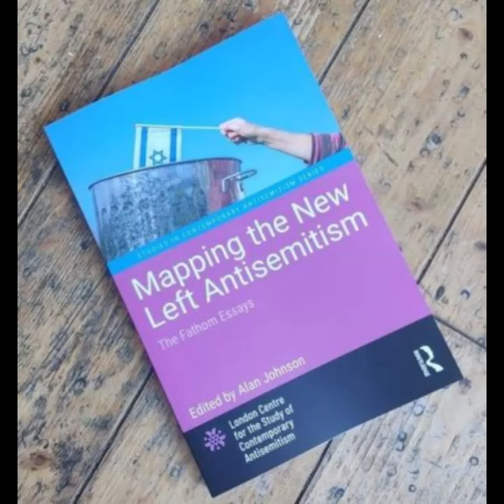David Hirsh- Preface to Mapping the New Left Antisemitism: The Fathom Essays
Mapping the New Left Antisemitism
The Fathom Essays
Edited By Alan Johnson

"Mapping the New Left Antisemitism: The Fathom Essays provides a comprehensive guide to contemporary Left antisemitism.

The rise of a new and largely left-wing form of antisemitism in the era of the Jewish state and the distinction between it and legitimate criticism of Israel are now roiling progressive politics in the West and causing alarming spikes in antisemitic incitement and incidents. Fathom journal has examined these questions relentlessly in the first decade of its existence, earning a reputation for careful textual analysis and cogent advocacy. In this book, the Fathom essays are contextualised by three new contributions: Lesley Klaff provides a map of contemporary antisemitic forms of antizionism, Dave Rich writes on the oft-neglected lived experience of the Jewish victims of contemporary antisemitism and David Hirsh assesses the intellectual history of the left from which both Fathom and his own London Centre for the Study of Contemporary Antisemitism, as well as this book series, have emerged. Topics covered by the contributors include antisemitic antizionism and its underappreciated Soviet roots; the impact of analogies with the Nazis; the rise of antisemitism on the European continent, exploring the hybrid forms emerging from a cross-fertilisation between new left, Christian and Islamist antisemitism; the impact of antizionist activism on higher education; and the bitter debates over the adoption of the oft-misrepresented International Holocaust Remembrance Alliance (IHRA) definition of antisemitism.

This work will be of considerable appeal to scholars and activists with an interest in antisemitism, Jewish studies and the politics of Israel."

Preface: The Critique of the Critique by David Hirsh, Series Editor

Part 1: Introduction and Contexts

1. Introduction to Mapping the New Left Antisemitism: The Fathom Essays

 Alan Johnson

2. A New Form of the Oldest Hatred: Mapping Antisemitism Today

Lesley Klaff

3. The Jewish Experience of Antisemitism

Dave Rich

4. The Left and the Jews: Time for a Rethink

Alan Johnson

Part 2: Contemporary Left Antisemitism

5. What is Left Antisemitism?

Sean Matgamna

6. Anti-Zionism and Anti-Semitism

Michael Walzer

7. Alibi Antisemitism

Norman Geras

8. Like a Cloud Contains a Storm: Jean Améry’s Critique of Anti-Zionism

Marlene Gallner

9. What Corbyn’s Favourite Sociologists Greg Philo and Mike Berry Get Wrong about Contemporary Antisemitism

Matthew Bolton

10. Antisemitism and the Left: A Memoir

Kathleen Hayes

11. Denial: Norman Finkelstein and the New Antisemitism

Alan Johnson

12. ‘Toxic Gifts’: Israel and the Anti-Zionist Left. An interview With Susie Linfield

Susie Linfield

Part 3: The Soviet Roots of Contemporary Left Antisemitism

13. Soviet Anti-Zionism and Contemporary Left Antisemitism

Izabella Tabarovsky

14. Communists Against Jews: The Anti-Zionist Campaign in Poland in 1968

Simon Gansinger

15. The German Left’s Undeclared Wars on Israel. An Interview with Jeffrey Herf

Jeffrey Herf

Part 4: Left Antisemitism and the Holocaust

16. Holocaust Inversion and Contemporary Antisemitism

Lesley Klaff

17. Hitler and the Nazis’ Anti-Zionism

Jeffrey Herf

18. Holocaust Falsifiers: Blaming ‘Zionists’ for the Crimes of the Nazis

Paul Bogdanor

Part 5: Left Antisemitism in Europe and the United States

19. Reflections on Contemporary Antisemitism in Europe

Kenneth Waltzer

20. The Unwelcome Arrival of the Quenelle

Dave Rich

21. A Modern Orthodox-Christian Ritual Murder Libel: St. Philoumenos of Jacob’s Well

David Gurevich

22. We Shall Be as a City on a Hill: Trump, ‘Progressive’ Antisemitism, and the Loss of American Jewish Exceptionalism

Shalom Lappin

Part 6: Left Antisemitism and Academia

23. The Meaning of David Miller

David Hirsh

24. From Scholarship to Polemic? A Case Study of the Emerging Crisis in Academic Publishing on Israel

Cary Nelson

25. Pathologising ‘Jewish Being and Thinking’: Oren Ben-Dor and Academic Antisemitism

Sarah Annes Brown

Part 7: The International Holocaust Remembrance Alliance

26. On Misrepresentations of the IHRA Definition of Antisemitism

Dave Rich

27. Political Antisemitism: A Defence of the IHRA Definition

Bernard Harrison and Lesley Klaff

Part 8: Theory and Left Antisemitism

28. Misreading Hannah Arendt: Judith Butler’s Anti-Zionism and the Eichmann Trial

Russell A. Berman

29. The Pleasures of Antisemitism

Eve Garrard

30. Intersectionality and Antisemitism: A New Approach

Karin Stögner

31. Left Alternatives to Left Antisemitism: A Conversation Between Alan Johnson and Philip Spencer

Alan Johnson and Philip Spencer